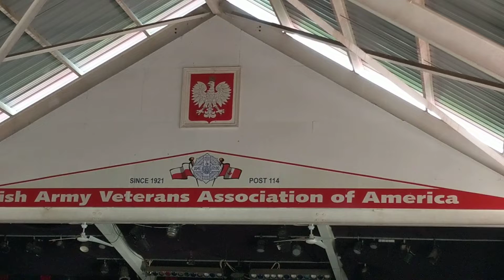o Tobie od rana..